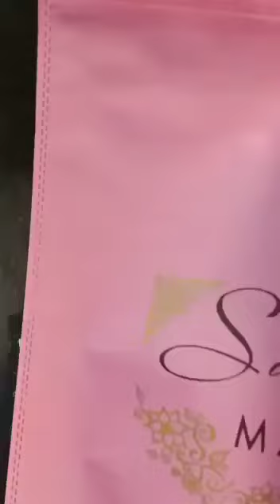Maria b - Sateen D1 Part 01